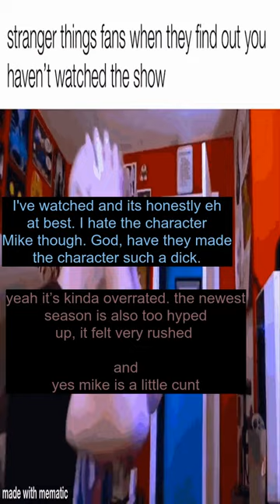What a downgrade! - Best memes and comments Tuesday August 2nd!